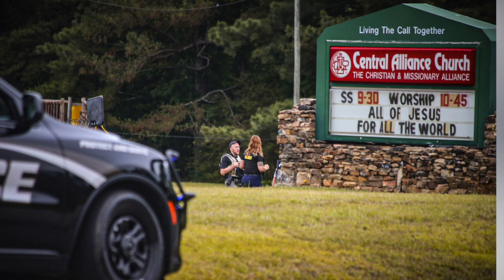Father arrested in shooting at Mt. Airy church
New details are emerging about the events surrounding a shooting at a church in Mt. Airy Wednesday morning. The incident on the property of Central Alliance Church happened across the street from the Habersham Ninth Grade Academy and Habersham Central High School. While officials stress it was not school-related, the schools were placed on lockdown and the heavy police presence had the community on edge in the wake of Tuesday's deadly school shooting in Texas.

Habersham E-911 dispatched officers to the area after a 911 caller reported hearing a gunshot.

The investigation later revealed that a 17-year-old girl's father traced her cellphone to the church and found her with a 17-year-old boy. The father allegedly assaulted the boy and fired a shot at him. The attack and ricochet debris injured the boy.